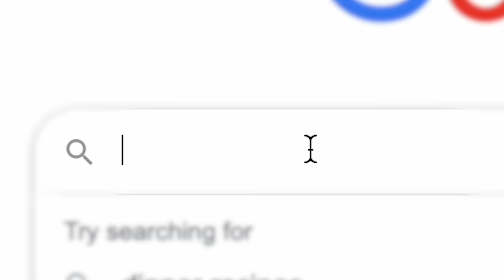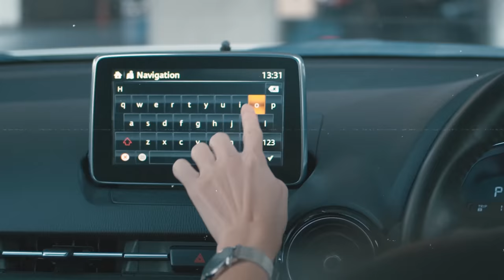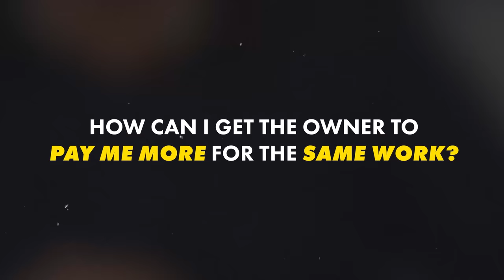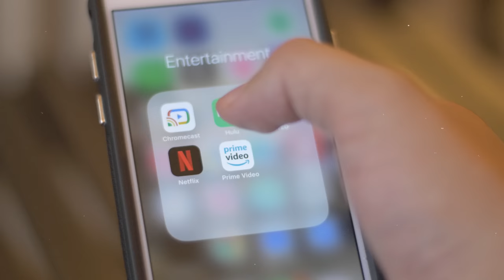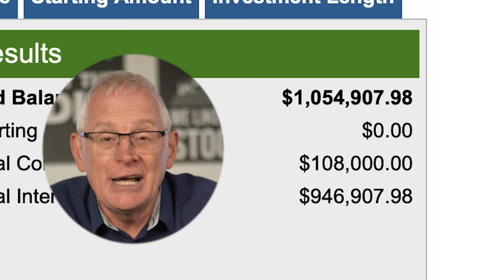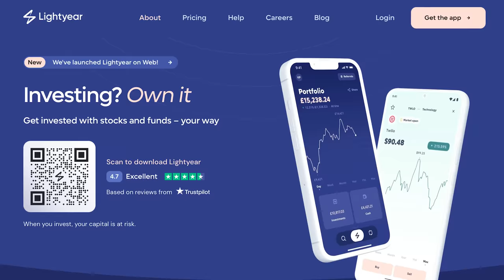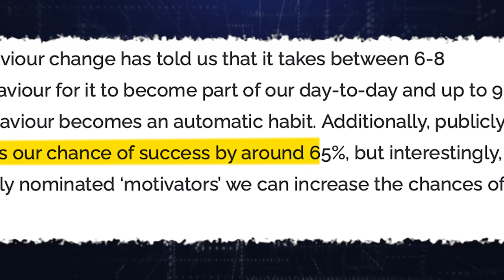How To Retire Before 99% of People (Starting With $0)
🚀 Free Stock Worth $10 From Lightyear When You Make Your First Investment (for UK & EU) -

Reminder: With investing, your capital is at risk.
In this video I'll be going over how to can retire before most people In 2023, and why you might not actually want to...